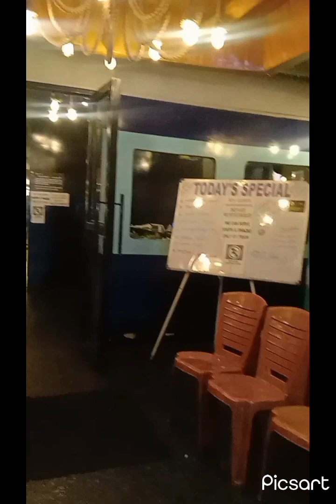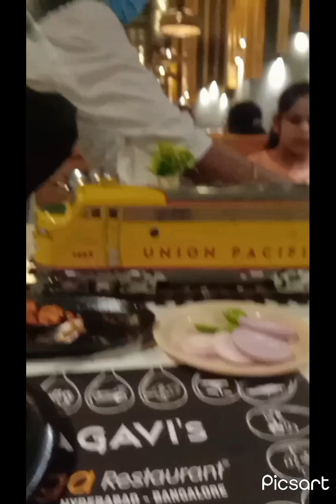birthday సెలెబ్రేషన్స్ విత్ మై husband ట్రైన్ రెస్టారెంట్ లో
birthday celebrations